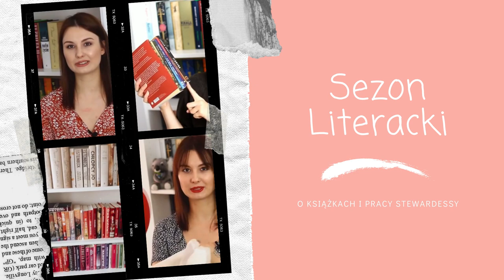THE END OF THE YEAR BOOK TAG 📚📆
Cześć! Zapraszam The End of The Year Book Tag, czyli plany czytelnicze na końcówkę roku. Miłego oglądania! ❤